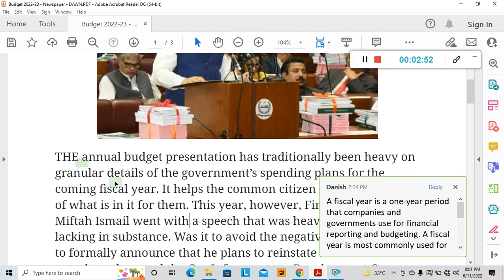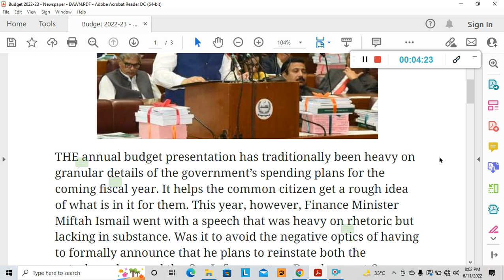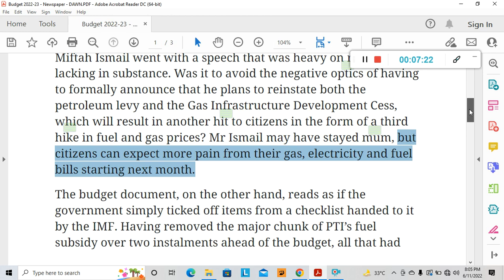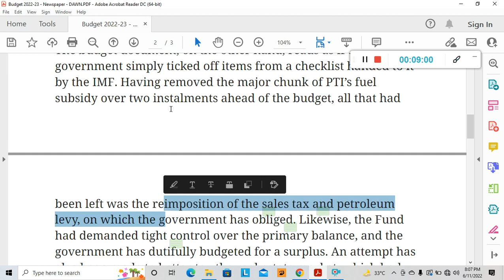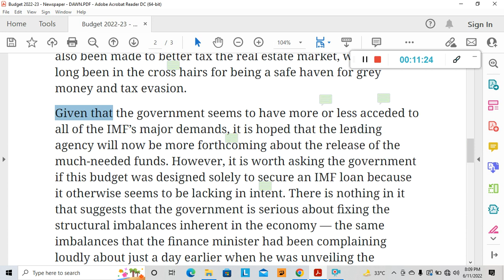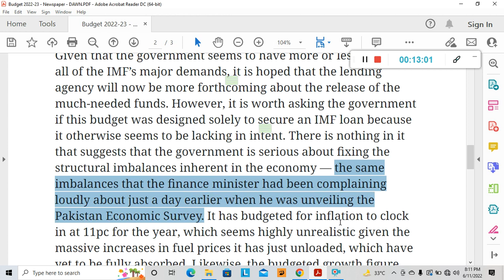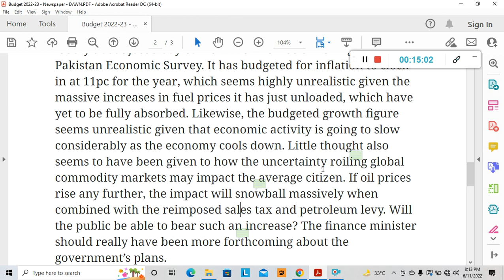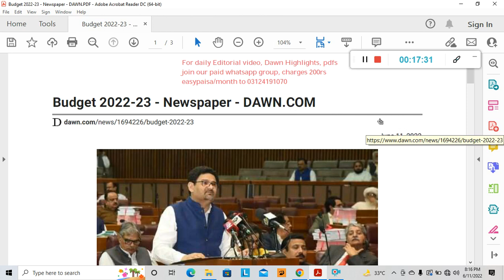budget 2022-23, Dawn editorial with urdu explanation 11 june 2022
Download pdf